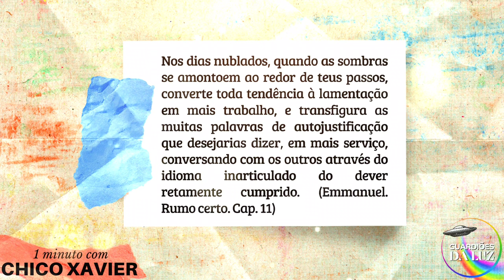1 MINUTO COM CHICO XAVIER / LEITURA EDIFICANTE DIÁRIA N⁰27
1 MINUTO com Chico Xavier é um Livro da FEB

livro espírita
livro espírita em áudio
livro espírita zibia gasparetto
livro espírita os mensageiros
livro espírita chico xavier
livro espírita paulo e estevão
livro espírita nosso lar
livro espírita allan kardec
livro espírita audiobook
livro espírita violetas na janela
livro espírita voltei
audiolivro espirita
livro espirita a caminho da luz
livro espirita andre luiz
livro audio espirita gratis
audiolivro espirita a genese
audio livro espirita a curandeira
áudio livro espírita a mansão
audiolivro espirita surya chand
audiolivro espírita
audiobook livro espírita
audiolivro espírita gratis
audio livro espírita zibia gasparetto
audiolivro espírita amor e cura
estudo do livro aconteceu na casa espírita
audiolivro romance espírita
áudio livro espírita você faz o amanhã
audiolivro revista espírita
livro espírita áudio
áudio livro espírita romance
áudio livro espírita ninguém é de ninguém
áudio livro espirita zibia gasparetto
audiolivro espírita chico xavier
áudio livro espírita coragem
audiolivro espírita nosso lar
áudio livro espírita os mensageiros
áudio livro espírita zibia gasparetto
livros espiritas em audio
livro espirita brasil patria do evangelho
livro book espirita
audio livro espirita boa nova
audio livro espirita osmar barbosa
livro espirita calma
livro espirita completo
livro espirita ceu e inferno
livro conduta espírita
audiolivro espirita completo
audio livro espirita ave cristo
o ultimo carnaval livro espírita
livro aconteceu na casa espírita
livro espirita deixe me partir
escala espírita livro dos espíritos
audio livro espirita divaldo franco
audio livro espirita do outro lado
audiolivro espirita distante de deus
livro os dragoes espirita
palestra espirita livro dos espiritos
audio livro espirita memorias de um suicida
do outro lado do espelho livro espírita
áudio de livro espírita
audiobook de livro espírita
livro espirita em audio completo
audio livro espirita emmanuel
audio livro espirita esmeralda
audiolivro espirita exu
audiolivro espirita ceu e inferno
audio livro espirita morri e agora
audiolivro espirita amor e cura
livro espirita nada é por acaso
livro falado espirita
livro genese espirita
audio livro espirita gemeas
audio livro espirita greta
greta livro espirita
audiolivro espirita voz humana
audiolivro espirita joanna de angelis
livro espirita violetas na janela online
audio livro espirita allan kardec
audio livro espirita libertação
audiolivro espirita andre luiz
audio livro espirita vera lucia
livro espirita musica
melhor livro espirita
audio livro espirita monica de castro
audio livro espirita missionarios da luz
meu livro espirita
audio livro espirita os mensageiros
meu livro espírita
livro espirita narrado
audio livro espirita nos dominios da mediunidade
audio livro espirita no mundo maior
audio livro espirita acordei no umbral
livro opinião espírita
audiolivro espirita obreiros da vida eterna
audio livro espirita o matuto
audio livro espirita o abismo
audio livro espirita o voo da gaivota
o livro dos espíritas
livro andre luiz os mensageiros
livro espirita patricia
audiolivro espirita prisioneiro de si mesmo
livro de passe espirita
livro dos espíritas em áudio
livro dos espiritas em audio
livro dos espíritas
livro espirita renuncia
livro romance espirita
audiolivro espirita rubens saraceni
reconciliação livro espirita
livro espíritas
livro senzala espirita
livro raul seixas espirita
audiolivro espíritas
senzala livro espírita
audiolivro espirita traição
todos os livros de zibia gasparetto
todos os livros de chico xavier
tv alvorada espirita
audiolivro espirita umbanda
audio livro espirita umbral
audio livro espirita um amor do passado
audio livro espirita voltei
livros espiritas
capitulo 1 livro dos espiritos
capitulo 2 livro dos espiritos
radio novela espirita os mensageiros
radio novela espirita o ultimo capitulo
radio novela espirita a jornada
capitulo 3 livro dos espiritos
capitulo 4 livro dos espiritos
livro dos espiritos cap 3
audiolivro espirita 50 anos depois
capitulo 5 livro dos espiritos